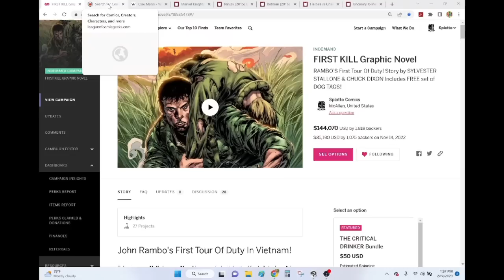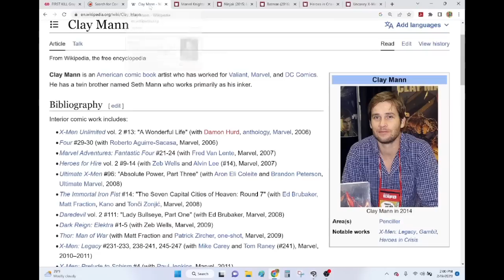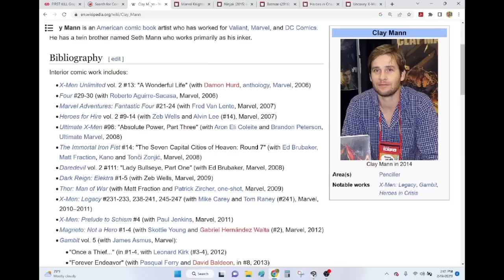ENTANGLING ALLIANCES- If Clay Mann Hadn't Teamed Up With Tom King...He'd Have Been The Next Jim Lee